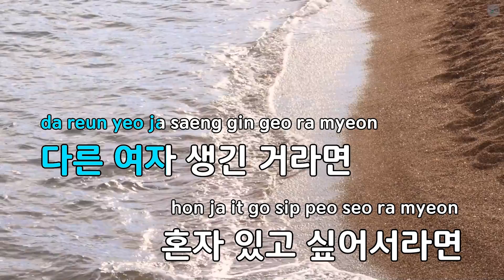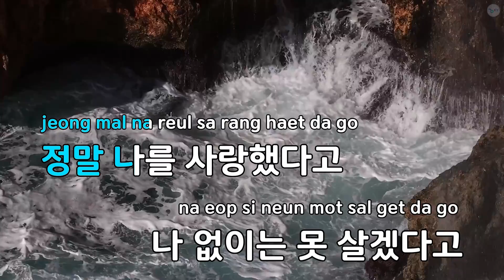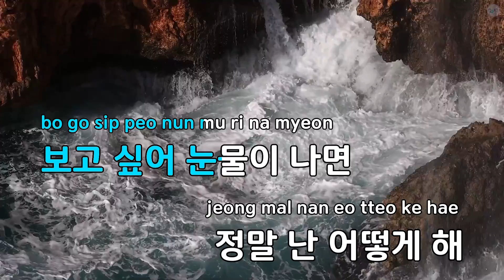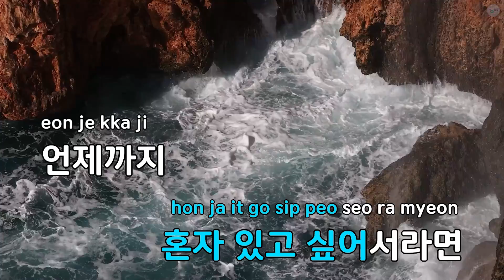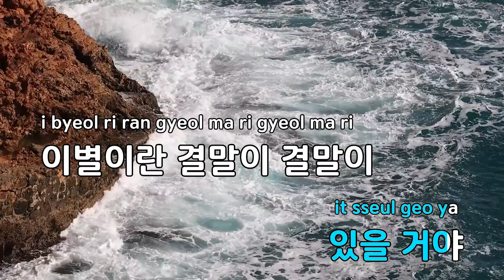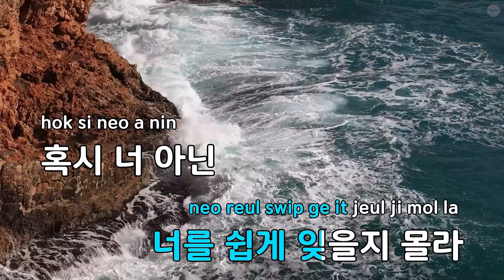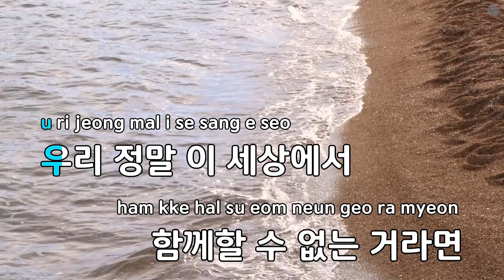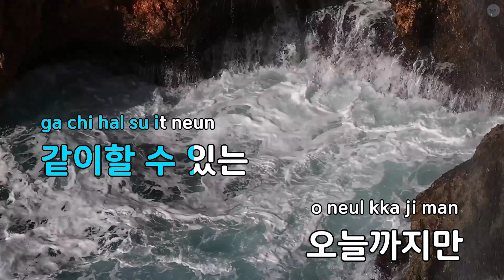정 - 구구단 (KY.90940) / KY KARAOKE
"★ 곡 정보 ★
번호 : 90940
제목 : 정
가수 : 구구단
작사가 : 이승호
작곡가 : 윤일상

Copyrightⓒkeumyoung